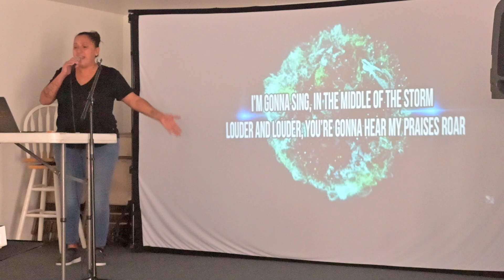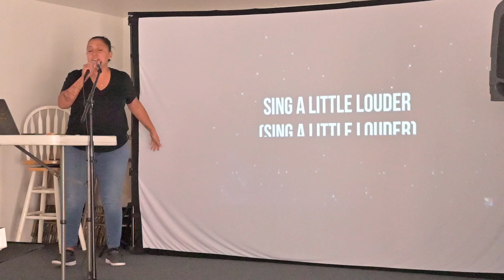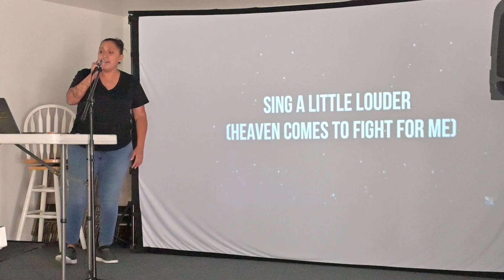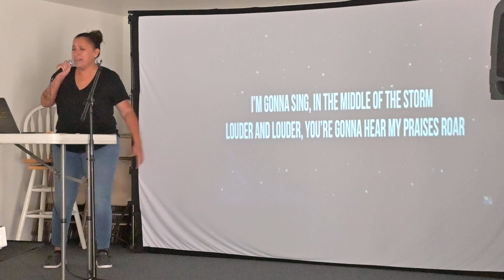Meeting Place Church ,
Worship led my Pastor Morina - Sunday service 11/19/2023
Go to our website for more information about our church, our mission statement, our future goals, and more:
Meetingplacechurch.com